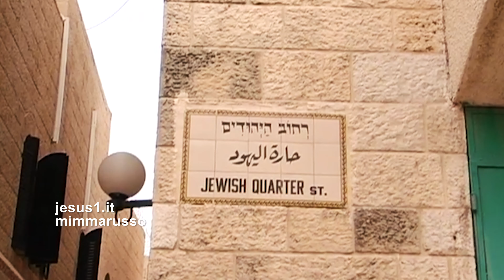Gerusalemme NON DISTRUGGERE IL MIO MONDO, Quartiere Ebraico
NEL LIBRO DEL QOÈLET SI LEGGE CHE HASHEM, DOPO AVERE FORMATO ADAMO, LO ACCOMPAGNÒ NELL'EDEN; GLI FECE VEDERE TUTTE LE BELLEZZE VEGETALI CHE EGLI AVEVA CREATO PER IL SUO BENE E GLI RACCOMANDÒ FORTEMENTE DI PROTEGGERE E CUSTODIRE IL SUO MONDO.
(INTERVENTO Rabbino Giuseppe Laras)
mp3
14 Ana Bechoach
גד אלבז
Mobile 1 Music
Per conto di: גד אלבז